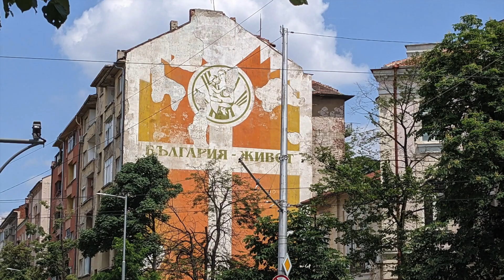Sofia, Bulgaria Around Town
In June 2023 we visited Sofia, Bulgaria.  While there we spent lots of time exploring the city, visiting museums on free days, and relaxing in one of the many parks.  This video contains stills from our time spent in Sophia.

00:00 – Sites Around Sofia, Bulgaria
02:18 – Interesting Art Around Town
02:44 – Parks
03:22 – Churches
04:47 – Boyana Church
05:44 – Battenberg Tomb
05:58 Archaeological Museum
06:51 – Military History Museum
07:59 – National Gallery
08:42 – Serdica
09:11 – Women’s Market